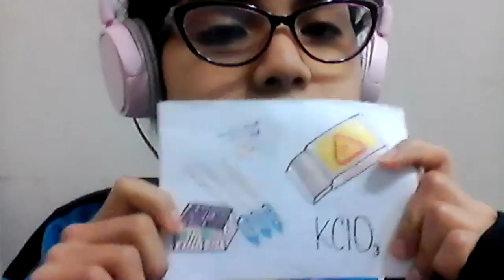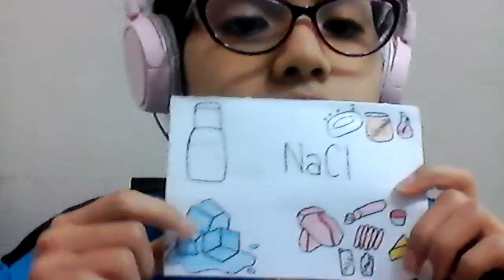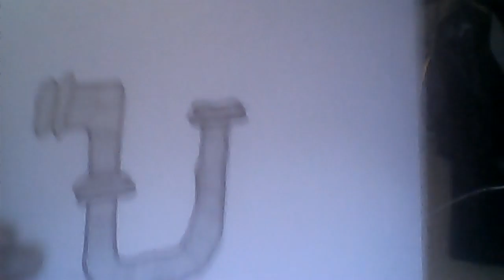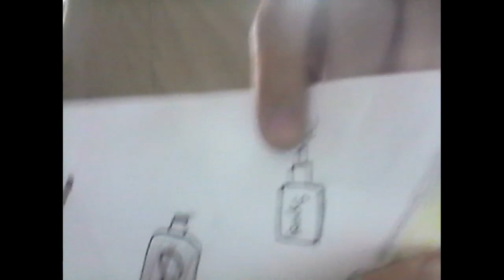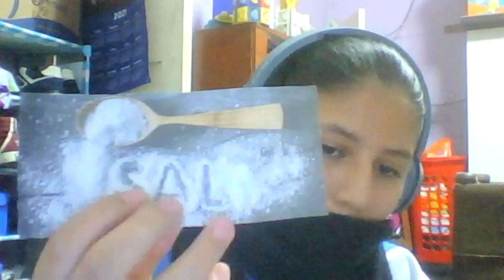EXPOSICIÓN DE SALES HALOIDEAS SEM 9 3° SEC 2B